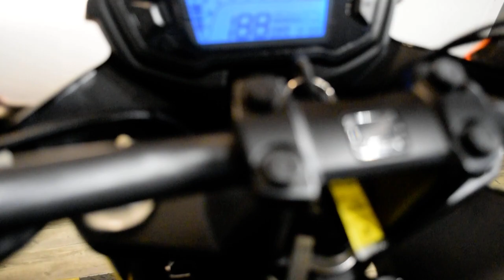2014 Honda CB500F | Used motorcycle for sale at Monster Powersports, Wauconda, IL